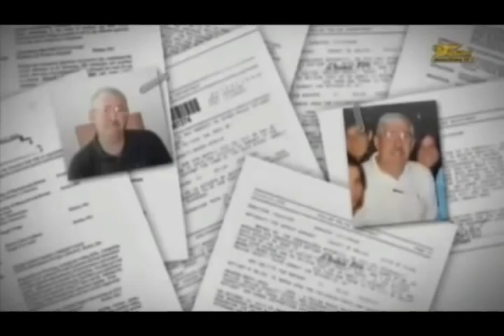تلویزیون ایران فردا - پنجره ای رو به خانه پدری سه شنبه ۲۶ آذر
درود بر شما همراهان همیشگی ایران فردا ، پنجره ای رو به خانه پدری را با شعری زیبا از دکتر علیرضا نوریزاده آغاز می کنیم . در بخش نخست برنامه امروز به ماجرای "رابرت لوینسون" مامور سابق "اف بی آی" می پردازیم در همین رابطه صحبت های سناتور مک کین پخش می شود و همچنین گزارش محمد رضا شاهید را از پاریس خواهیم دید ، او ما را از بازتاب این موضوع در رسانه های معتبر اروپا و آمریکا آگاه می کند ، در آخر چگونگی این ماجرا را از زبان دکتر نوریزاده می شنویم  . در قسمت دوم برنامه به ماجرای قتل ناجوانمردانه عباس یزدان پناه در رابطه با قرار داد گازی کرسنت و صحبت های رئیس پیشین دادستانی کل انگلستان مبنی بر انتقال  اطلاعات به دست آمده از فایل های کامپیوتر آقای یزدان‌پناه به دولت ایران توسط دولت بریتانیا می پردازیم . بخش تحلیل و بررسی مسائل روز منطقه به رویدادهای اخیر سوریه و لبنان و درگیری های مذهبی بین شیعه و سنی اختصاص یافته است . در انتها گوشه هایی از مراسم  با شکوه بدرقه پیکر نلسون ماندلا را با هم تماشا خواهیم کرد . با ما همراه باشید .